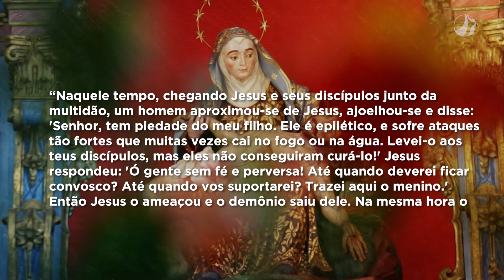Mãe Maria | Dom Walmor - 07/08/2021